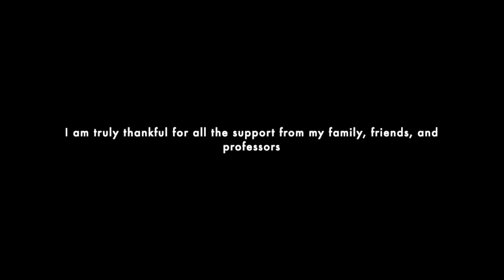Josh Mettille Art Exhibition - "Reflections"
Well, this is it. Almost a year's worth of work rolled into one video.

This is my senior art exhibition as part of my course work at Olivet Nazarene University. My body of work takes an introspective look at the stages of my life through abstraction of various birds. Each painting/bird represents a different chapter, or window, of my past, present, and future life. I chose birds as an outward expression of my innermost feelings. The stained-glass aesthetic also reveals the religious aspects of my life which emulate the way I view my story.

These paintings were created with acrylic paint on canvas from 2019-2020. To learn more about each piece, visit my

Song: South-41621
Artist: Hammock
Album: Hammock - EPs, Singles andes
Licensed to YouTube by AdRev for Rights Holder (on behalf of Hammock Music); ASCAP, and 1 Music Rights Societies